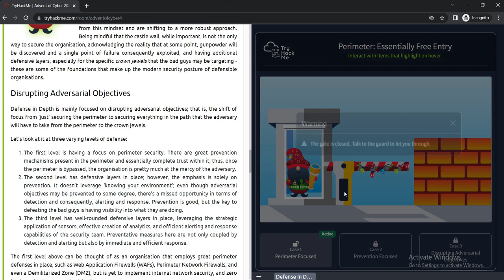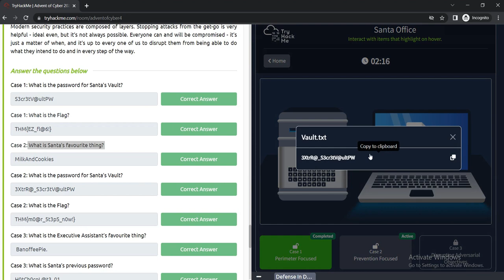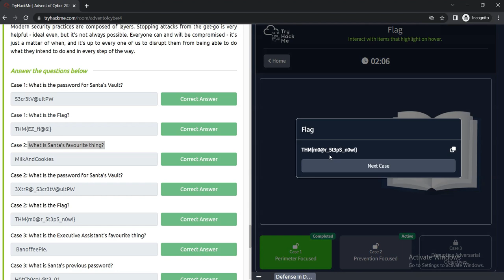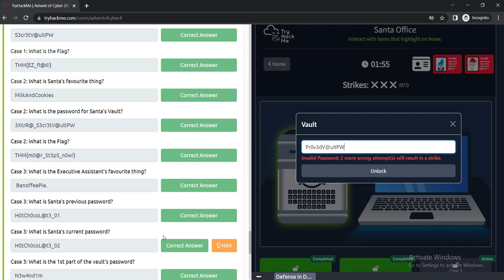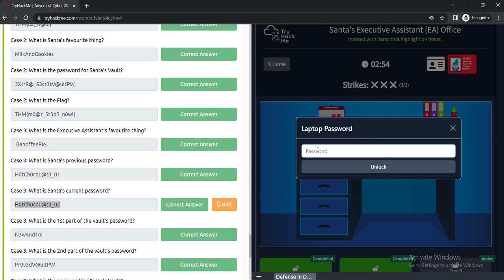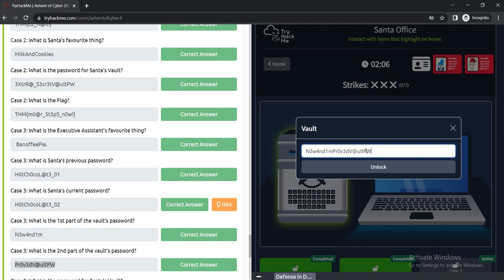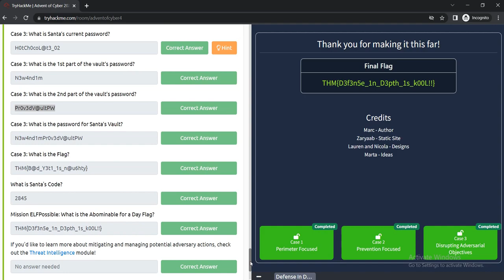Advent of Cyber 2022 | DAY 23 | Defence in Depth Mission ELFPossible: Abominable for a Day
Advent of Cyber 2022 | DAY 23 | Defence in Depth Mission ELFPossible: Abominable for a Day | walkthrough